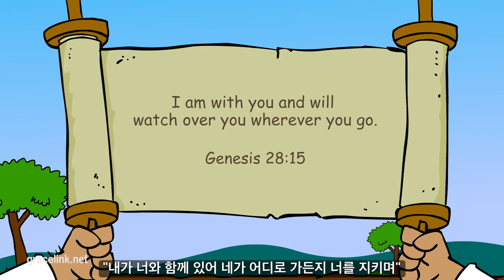[창세기 28장 15절] 사다리 위의 천사들